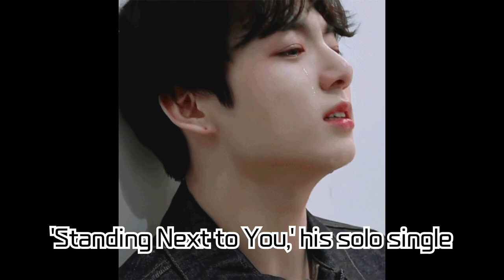Jungkook Captivates New York's Times Square! 'GOLDEN' Guerrilla Concert Sparks Major Buzz | BTS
Jungkook Captivates New York's Times Square! 'GOLDEN' Guerrilla Concert Sparks Major Buzz | BTS Jungkook's Golden Stage

BTS's Jungkook has set the world ablaze with his guerrilla concert in Times Square, New York! Jungkook's stage, drenched in the hits from his album 'GOLDEN', lit up the New York night and shone even brighter with the enthusiastic cheers of the fans filling Times Square. We bring you the details of this guerrilla concert in the heart of New York and Jungkook's overwhelming performance. Don't miss out on this fantastic moment!